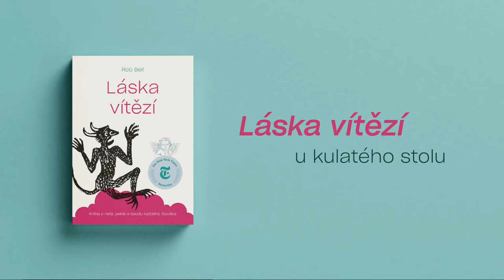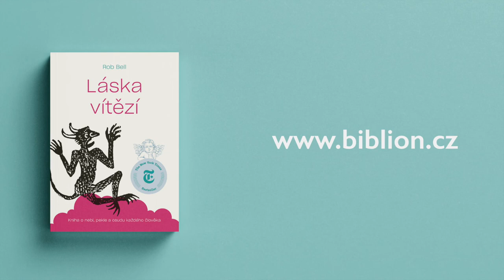Láska vítězí: Jana Šrámková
Láska vítězí je nejznámější a nejkontroverznější knihou Roba Bella. Čtivě analyzuje nejen různá pojetí nebe a pekla, ale především různá pojetí Boha a víry v něj. Zpochybňuje zažité představy o spáse a zatracení a nachází v Bibli i v křesťanské tradici evangelium, které je „mnohem lepší zprávou, než jsme čekali“.